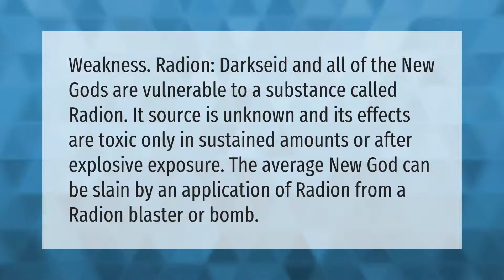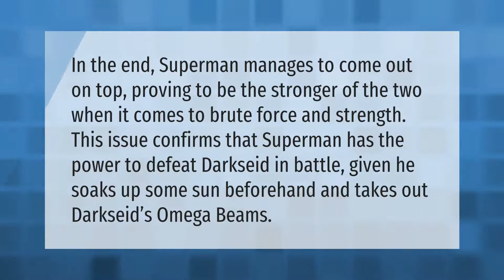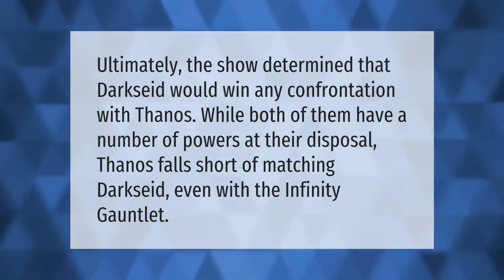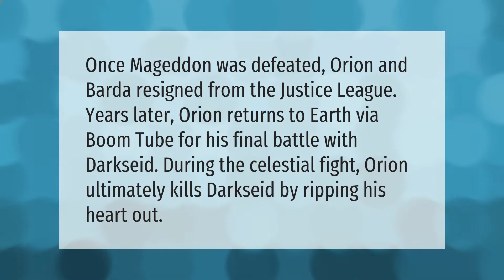What is darkseid weakness?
00:00 - What is darkseid weakness?
00:40 - Did Batman kill Darkseid?
01:13 - Who is stronger than Darkseid?
01:43 - Who hit Darkseid with the AXE?
02:09 - Can darkseid beat Thanos?
02:34 - Can Orion beat Darkseid?

Laura S. Harris (2021, May 20.) What is darkseid weakness?
    AskAbout.video/articles/What-is-darkseid-weakness-246990